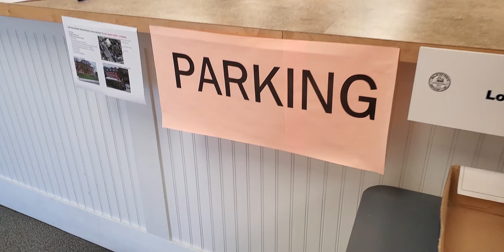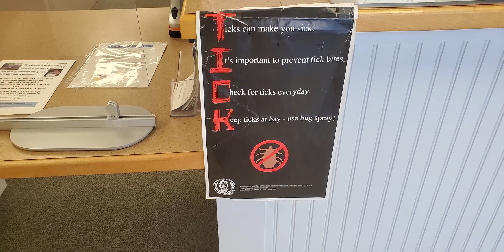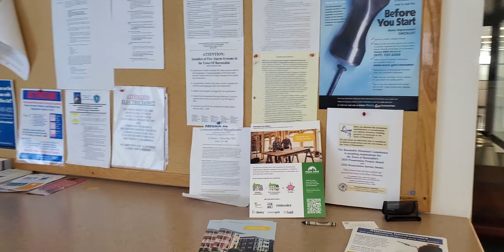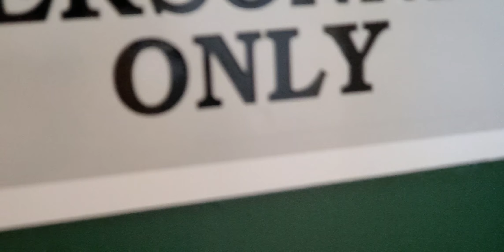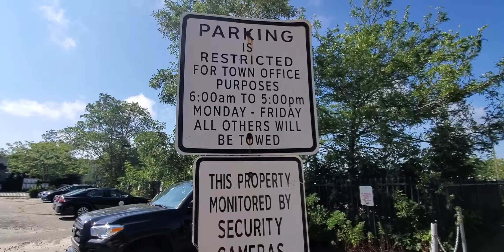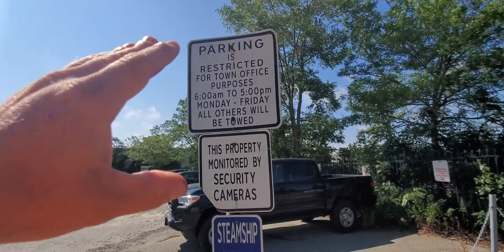Hyannis MA, Town Offices *PASS* 1ACOMMUNITY W/ Wandering Hippie